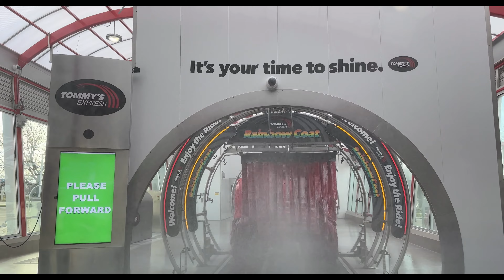Chill Drive Chronicles: Sunset Serenity Captured by Dash Cam